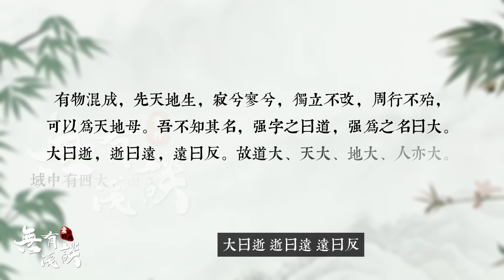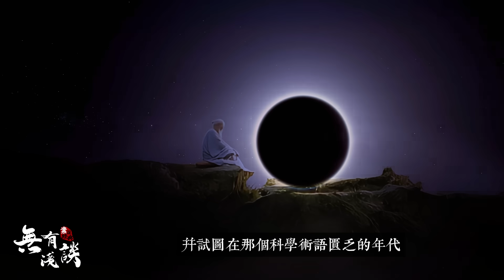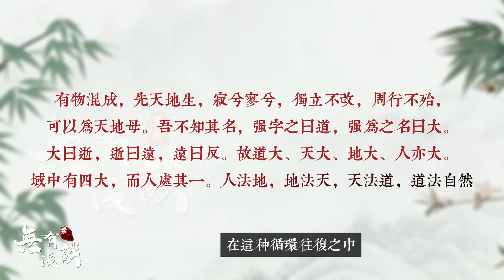老子開悟後看到萬物不斷輪迴的實相！「素說道德經 I 道篇 I 第6章」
「素說道德經 I 道篇 I 第6章」
有物混成，先天地生，寂兮寥兮，獨立不改，周行不殆，可以為天地母。吾不知其名，強字之曰道，強為之名曰大。大曰逝，逝曰遠，遠曰反。故道大、天大、地大、人亦大。域中有四大，而人處其一。人法地，地法天，天法道，道法自然。